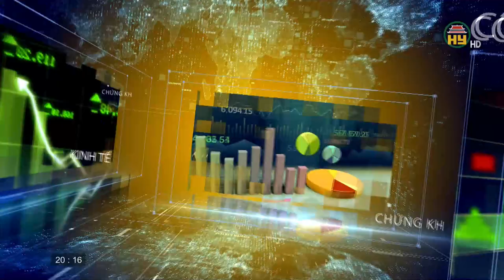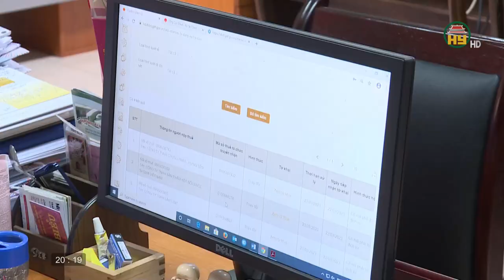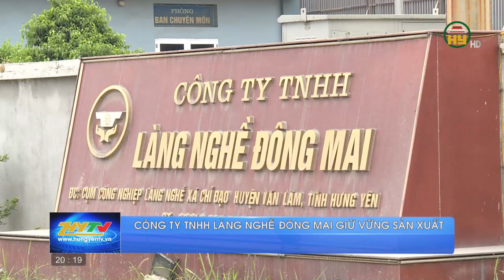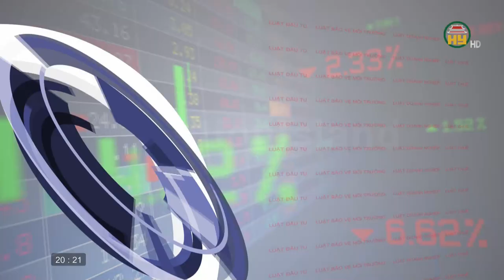Đẩy mạnh xây dựng Khu công nghiệp sạch cho doanh nghiệp vào đầu tư